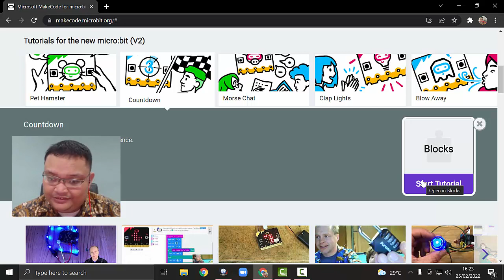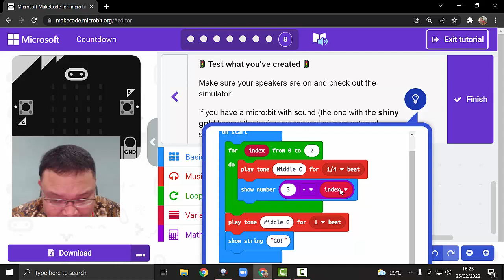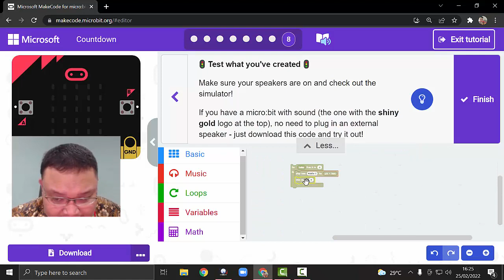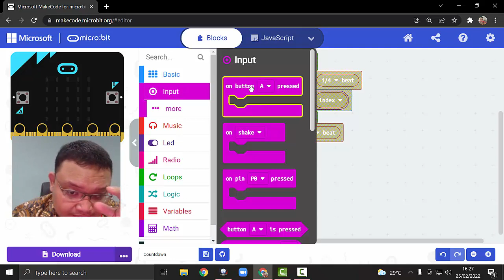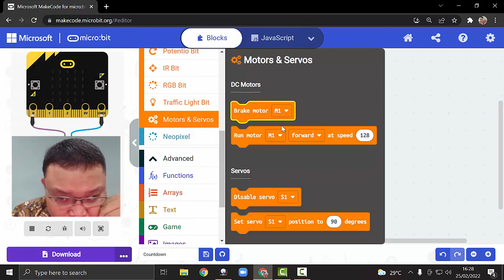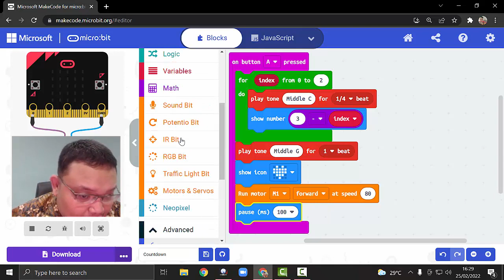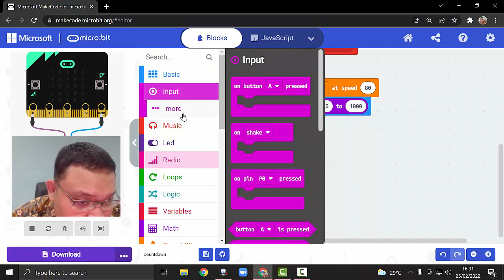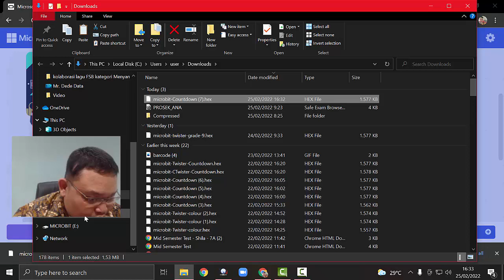Twister game with microbit (coding)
Tutorial for making twister game project (Grade9)